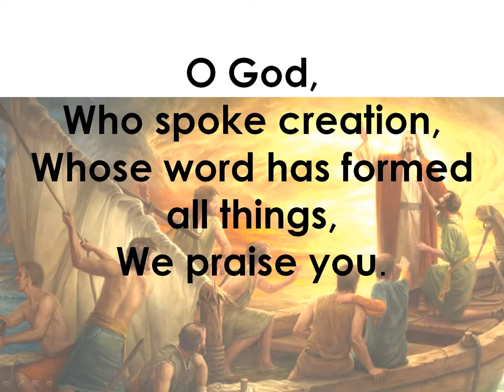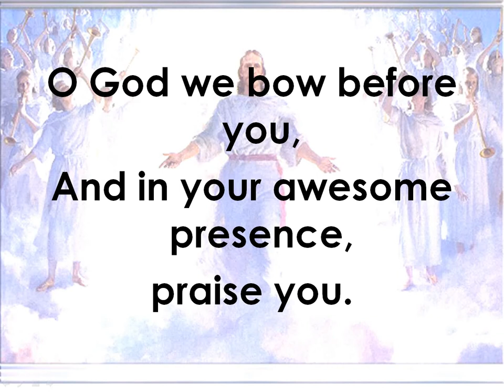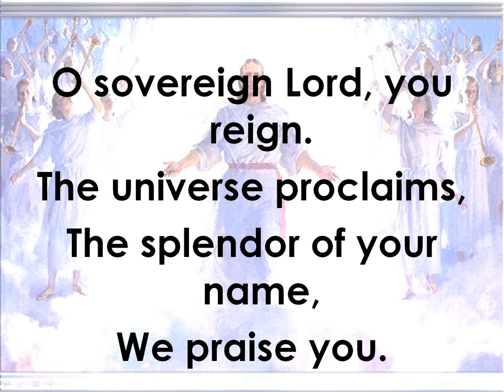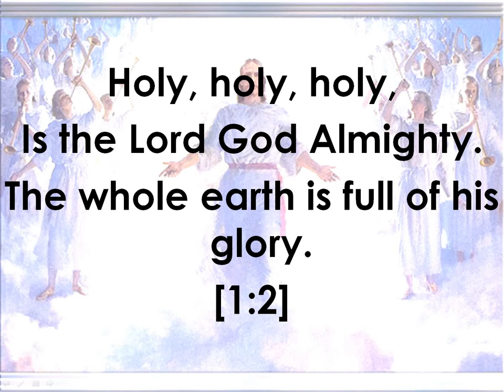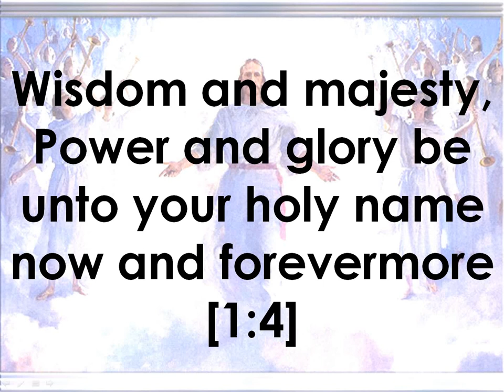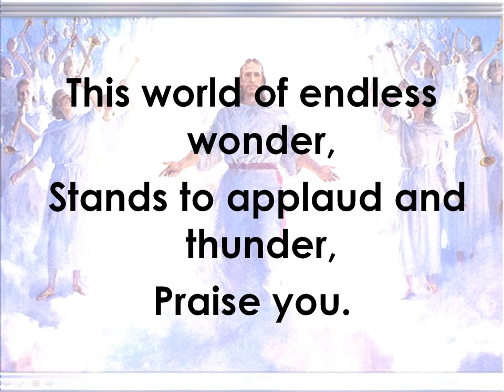Praise You by Tony Wood and Brian Petak (Lyrics Video)